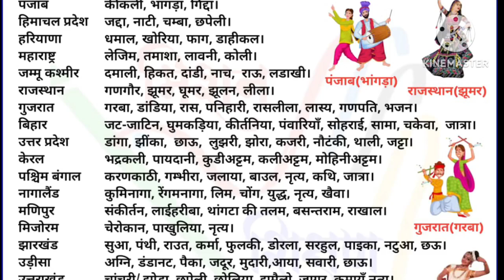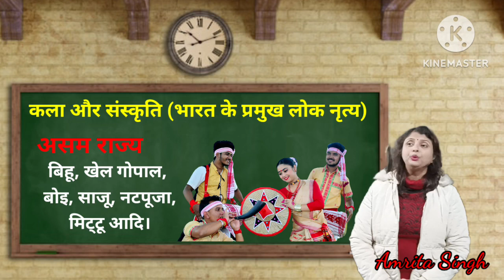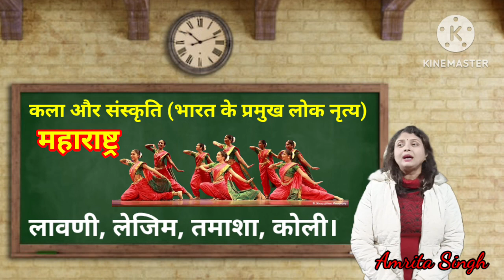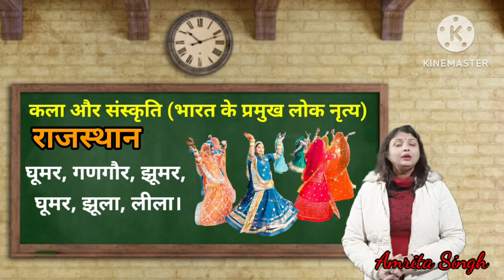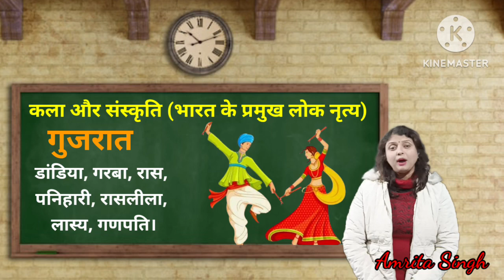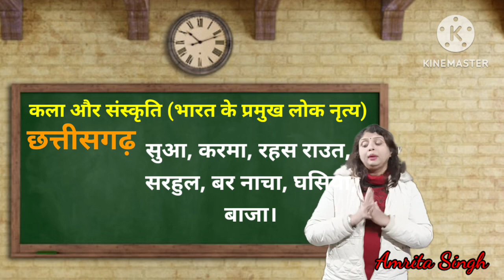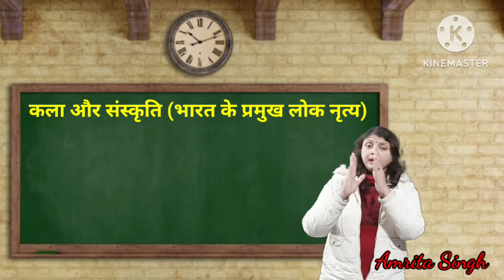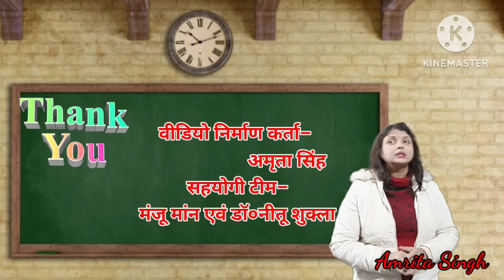22 प्राथमिक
फेसबुक लिंक 👉

वीडियो निर्माण-
अमृता सिंह(स०अ०)
वाराणसी
संकलन